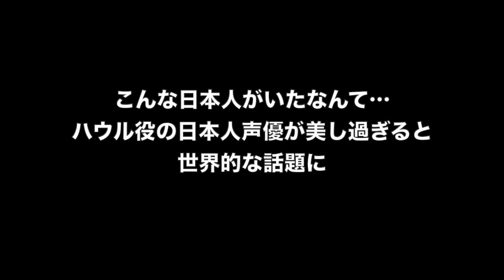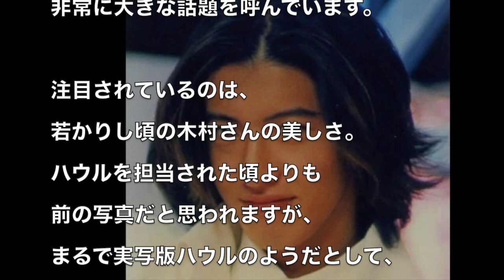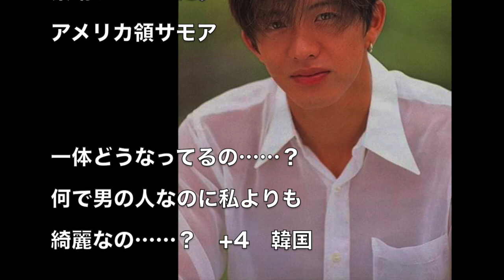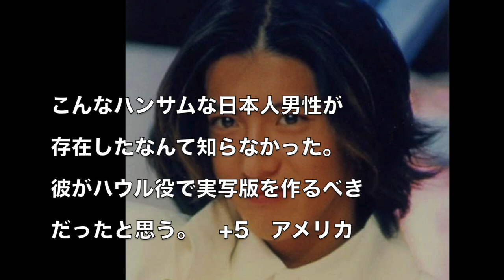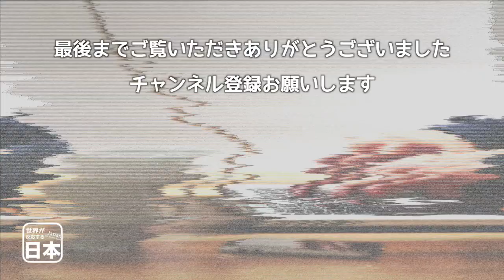こんな日本人がいたなんて…ハウル役の日本人声優が美し過ぎると世界的な話題に 海外の反応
【完全再現】ハウルの動く城の朝食シーンでNo1を取りたい男の動画【ジブリ飯】